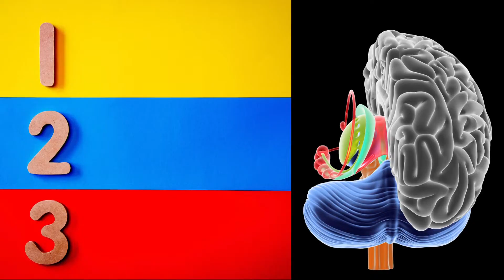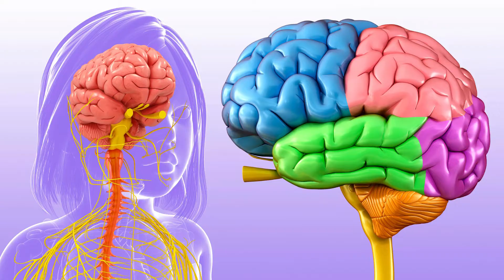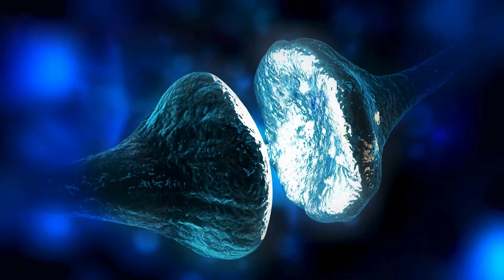Counting on My Brain | Fun Science & Counting Song (1 to 5)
🎶 Counting on My Brain is a fun and educational counting song for kids, combining catchy indie rock vibes with fascinating brain facts! 🧠 Perfect for early primary school kids learning to count from 1 to 5, this animated song makes science exciting while teaching basic neuroscience concepts. 🎵

From our award-winning 2023 album Energetic, this song introduces kids to the brain's hemispheres, lobes, and senses through music and playful lyrics. Created by Marsha, a former cognitive neuroscientist, this track is inspired by her passion for making science accessible and fun for kids.

Lyrics:
You’ve got 1 — one little brain in your head
It controls everything you’ve ever done or said
And you’ve got 2, two hemispheres that make up the
Two halves of that one little brain in your head!

There are 3 parts going top to bottom,
The cerebrum, cerebellum and the brain stem.
And those three parts going top to bottom,
Include two hemispheres of that
One little brain in your head.

1-2-3 — I’m counting on my brain.
Just like we can count on clouds to make the rain.
And we can count on waves to keep crashing to the shore.
Oh, 1-2-3 — let’s count a little more!

All it takes is one small thought to start a thread
For a great idea — surprising, awe-inspiring!
All from one, one little brain in your head.

Well, we’ve got 4 — four lobes of the brain.
Occipital, parietal, temporal and frontal.
And those 4 lobes make up each hemisphere,
Of that 1 — one little brain in your head!

And you’ve got 5 — five senses,
Seeing, hearing, taste, touch, and smell.
Your receptors for those five senses,
Make paths called neural networks in that

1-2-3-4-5 — I’m counting on my brain.
Like we count on water to flow down the drain.
And we can count on our earth to have a hot molten core.
Oh, 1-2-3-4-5 — let’s count a little more!

Credits
(from Energetic, released 9/1/23)
Marsha Goodman-Wood - lead vocals
TJ Lipple - drums, bass, trombone
Ayanna Gallant - backing vocals
David Durst - piano
Nick Anderson - electric guitar, acoustic guitar

Find 'Energetic' plus our other albums (Positronic, 2018; Gravity Vacation 2012), merch, shows, videos & more at:

You can find Washington, DC-based kindie (kids + indie) band, Marsha and the Positrons, who specialize in fun, clever songs about science and how the world works with positive social messages on:
plus Pandora, Tidal & most major listening platforms!